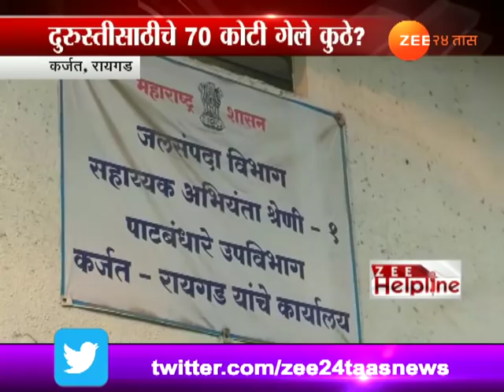Zee Helpline | Raigad | Karjat | Lost Cannal | 23rd December 2017